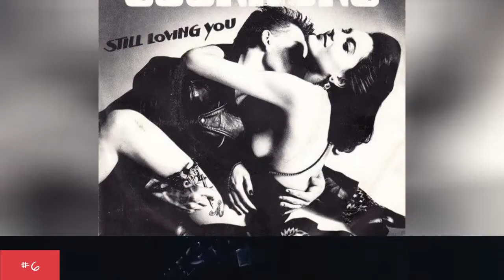Metal Songs With Legitimately Romantic Lyrics ➊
One would hardly think of Metallica as notable writers of love songs,buttheir hit "Nothing Else Matters" is one of the bestheavy metal love songs out there. In fact, Metallica is far from the only metalband with a songso romantic it would make Cyrano de Bergerac blush.
As with any genre, some hardcore love songs are more metal than others.There is a world of difference between the Guns N Roses rock ballad "Sweet Child O Mine"and the death metal offering of Lamb of God's "Walk With Me in Hell." But once a listener works their way through the metalcore nature of the latter, the songs sweet romantic lyrics shinethrough.
Thebest metal bandsare not scared to show their sensitive side, even if that means slightly alienating some of their hardcore fan base. In several instances, these romantic outliers are also the bands biggest hit.
Photo: Warner Records
0:00 - Intro
0:00:08 - 'Mama, I'm Coming Home' By Ozzy Osbourne
0:00:21 - 'Snuff' By Slipknot
0:00:31 - 'Nothing Else Matters' By Metallica
0:00:42 - 'Still Loving You' By Scorpions
0:00:53 - 'More Than Words' By Extreme
0:01:04 - \"N.I.B.\" By Black Sabbath
0:01:38 - 'Sweet Child O' Mine' By Guns N' Roses
0:02:02 - 'I Remember You' By Skid Row